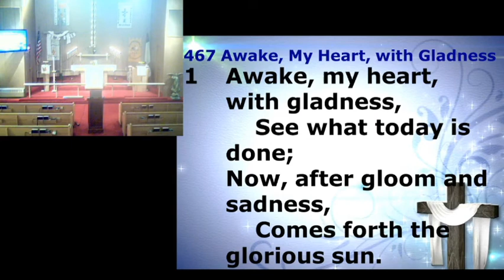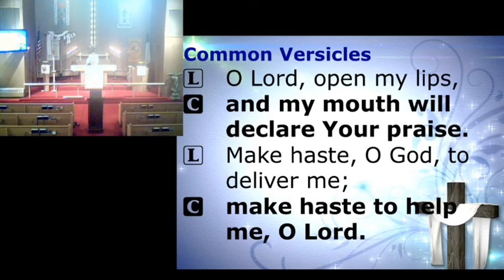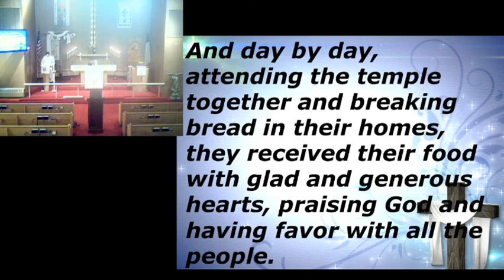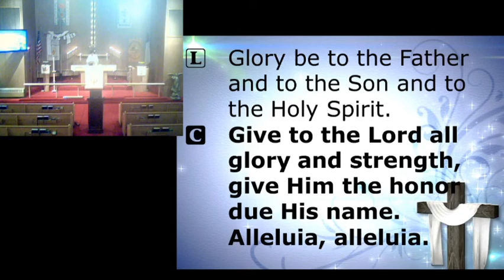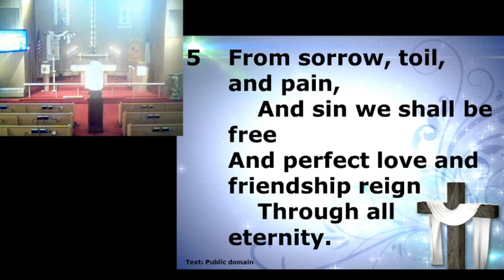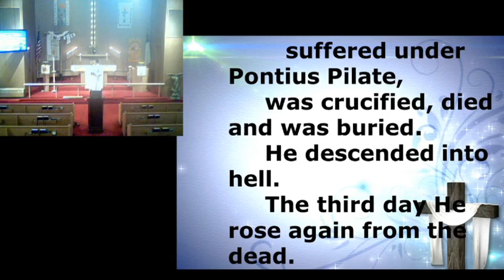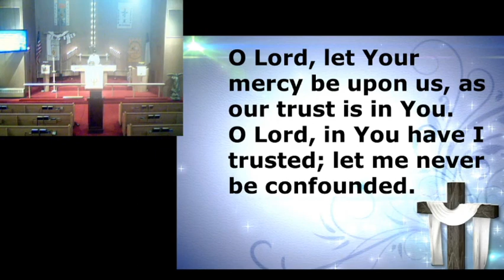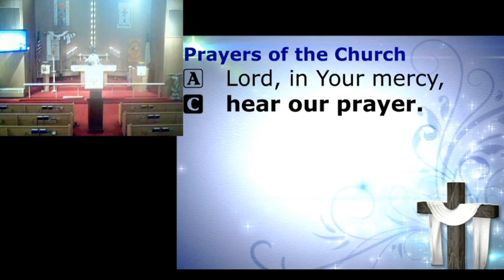4th Sunday of Easter 05 03 2020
NOTE: Due to technical difficulties with the audio overlay, this video is incomplete.
Order of Matins (LSB pg 219)
LSB 467 v. 1-4 "Awake My Heart with Gladness"
LSB 649 "Blest Be the Tie that Binds"
LSB 467 v. 5-7 "Awake My Heart with Gladness"